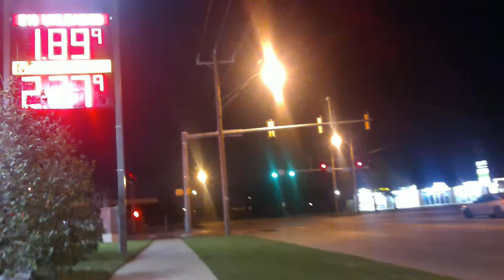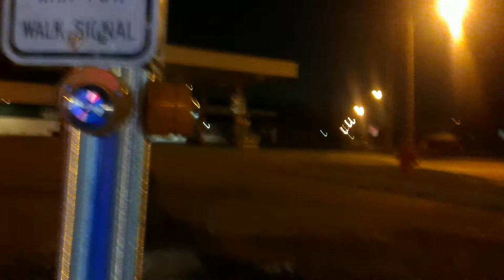Ride Along Part 1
Have a seat on my lap as I ride home. to learn more about me and my movement. Thanks, Becky